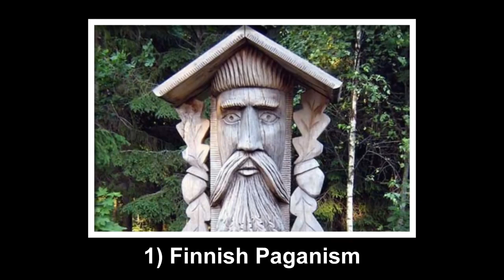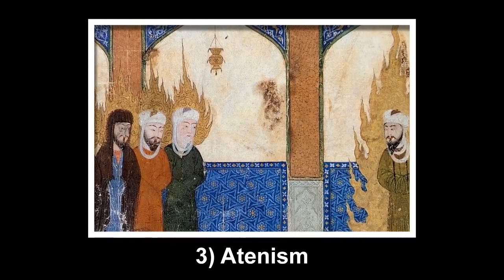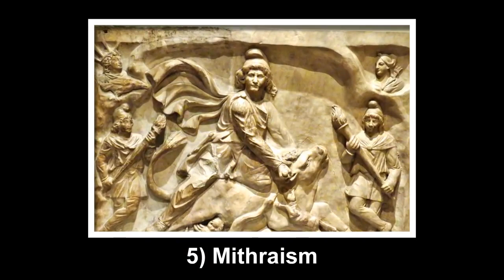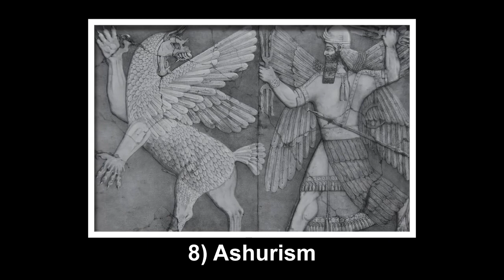10 Popular Ancient Religions that have been Forgotten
10 Popular Ancient Religions that have been Forgotten - From the ancient world sprang a huge variety of religions and belief systems. Many of them have faded away, as their temples presently sit half-sunk in desert sands, with their gods hardly remembered.

Some of these forgotten religions were very popular prior to the formation of today's main religions such as Christianity, Hinduism, and Islam.